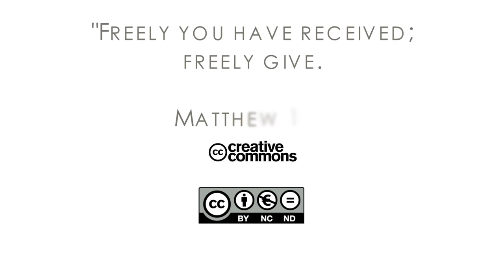16Q04 / 12-02 The Book of Job